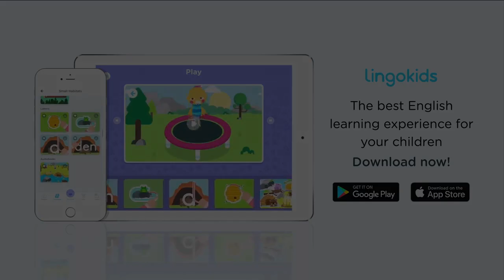We're Going on a Bear Hunt 🐻 🎶 Song for Preschoolers | Lingokids